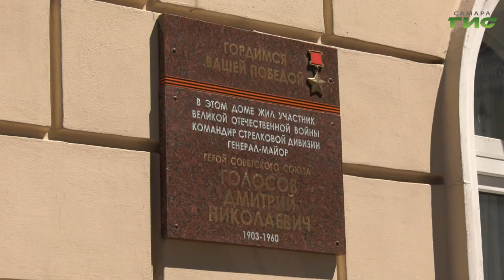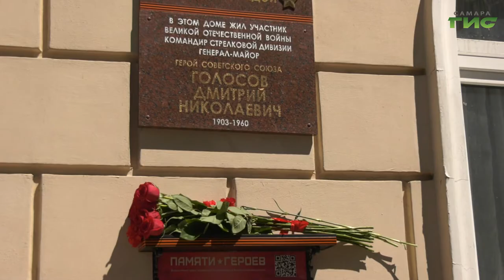В Самаре отрыли мемориальные доски в память о Дмитрии Голосове и Михаиле Буркине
Они бились за мирное небо над головой и рисковали своими жизнями ради общей Победы на полях сражений. В Самаре отрыли мемориальные доски в память о Дмитрии Голосове и Михаиле Буркине. Они участвовали в Великой Отечественной войне и стали Героями Советского Союза. В торжественной церемонии участвовала глава города Елена Лапушкина.